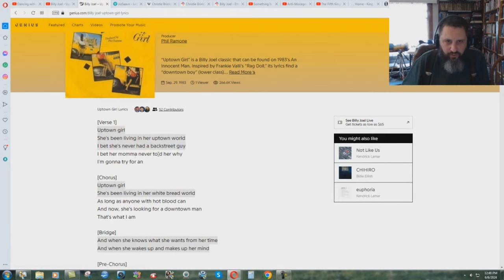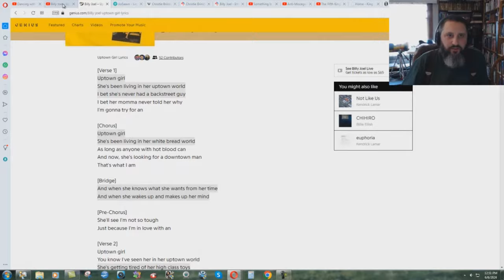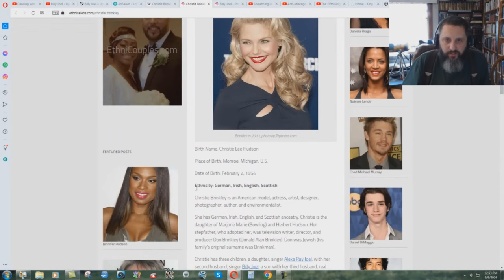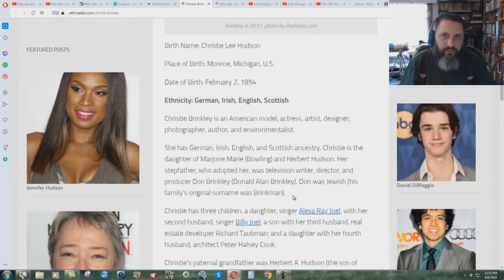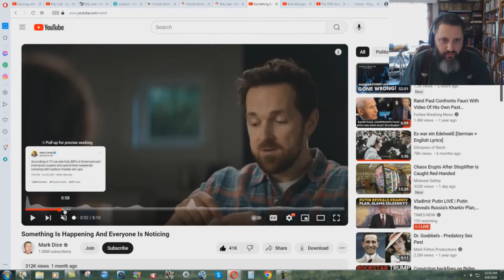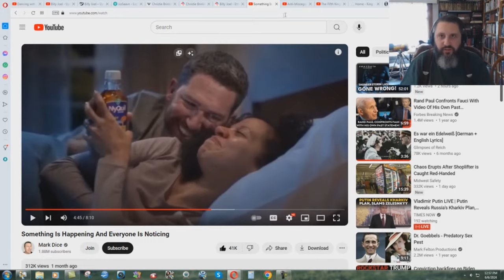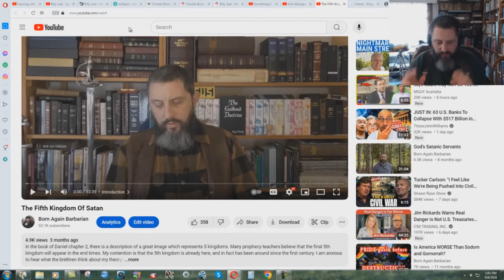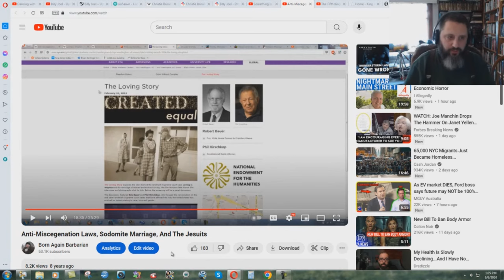Forced Integration In Mainstream Media